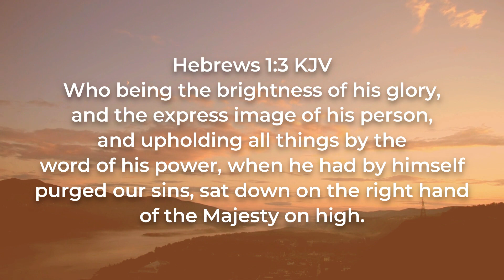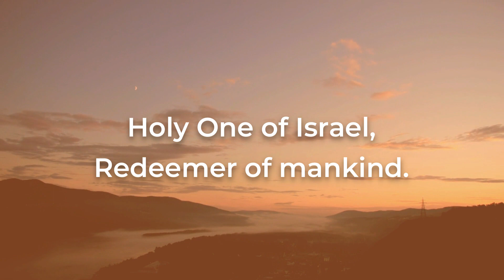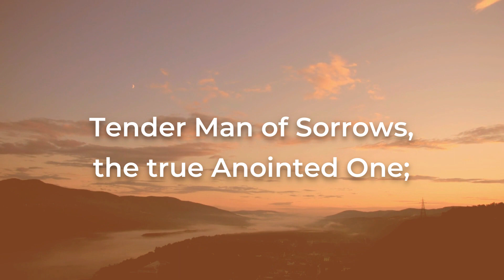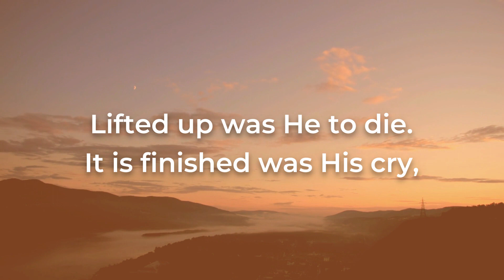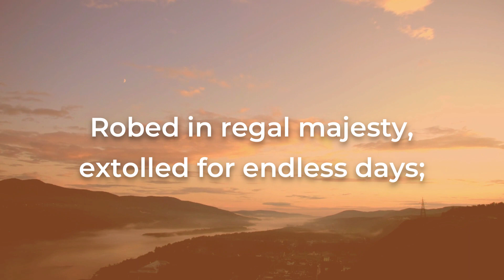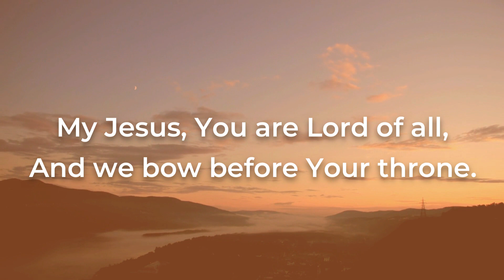RESPLENDENT IN YOUR GLORY (WITH LYRICS) - ISGBT WORKERS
Who being the brightness of his glory, and the express image of his person, and upholding all things by the word of his power, when he had by himself purged our sins, sat down on the right hand of the majesty on high;